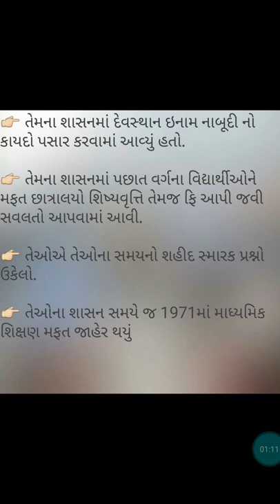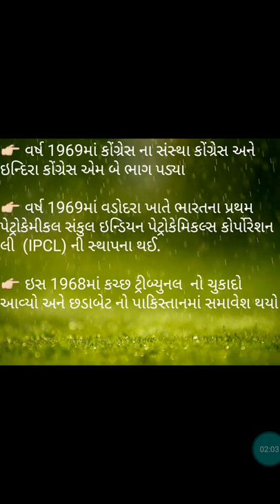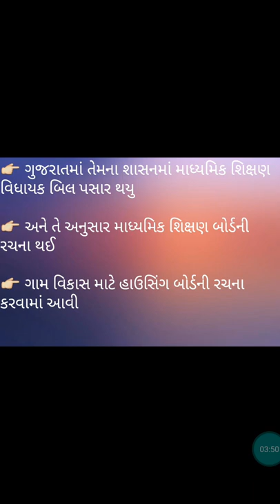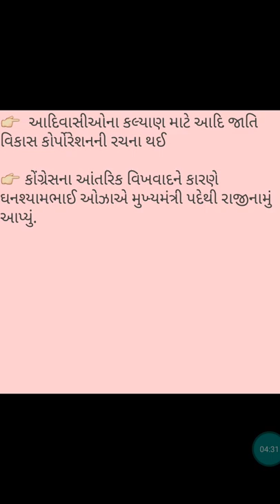ગુજરાત ના મુખ્યમંત્રી / 3. હિતેન્દ્ર દેસાઈ /4.ધનશયામ ઓઝા